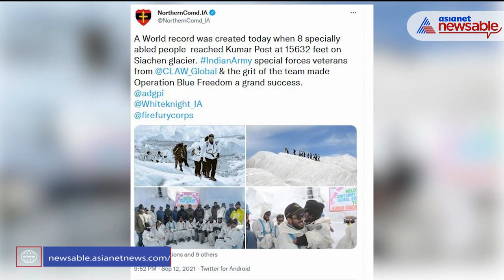PM Modi lauds team of differently abled people for hoisting flag at Siachen - India News 27th Sept